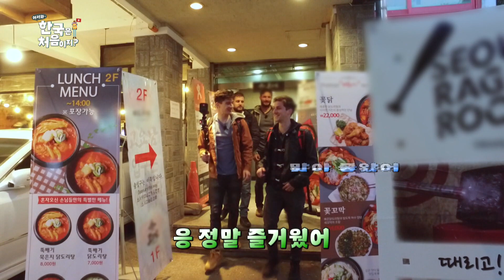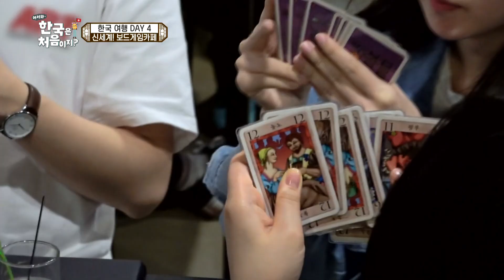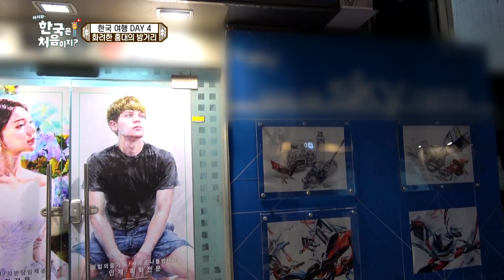한국에서의 마지막 만찬! 막걸리와 함께 즐기는 두부김치&치즈 감자전 먹방! l 어서와몰아보기​ l 어서와한국은처음이지​ l EP.41-2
한국에서의 마지막 만찬!
막걸리와 함께 즐기는 두부김치&치즈 감자전 먹방!